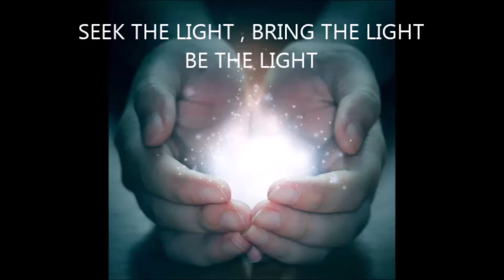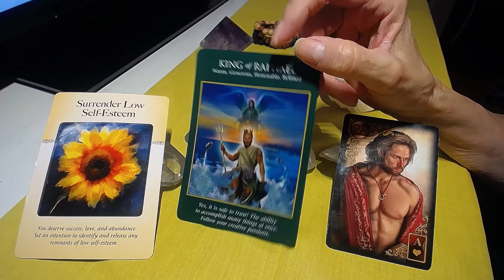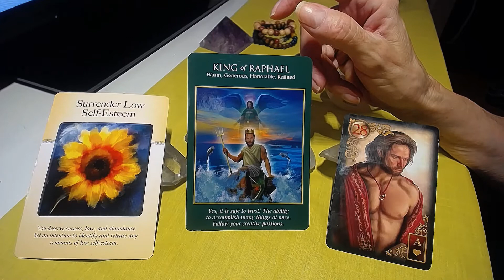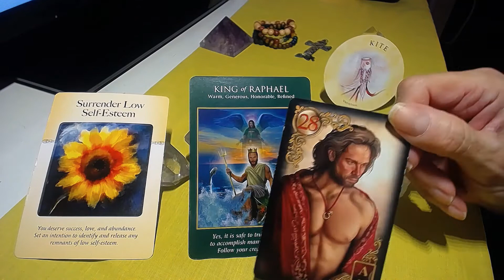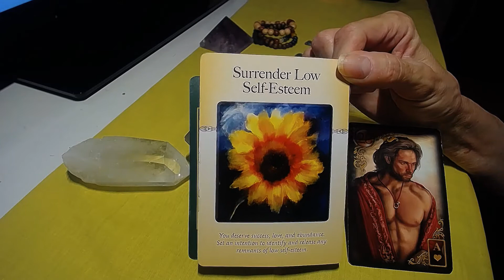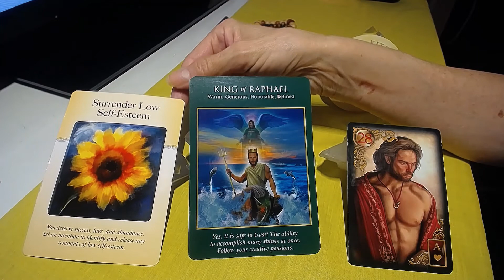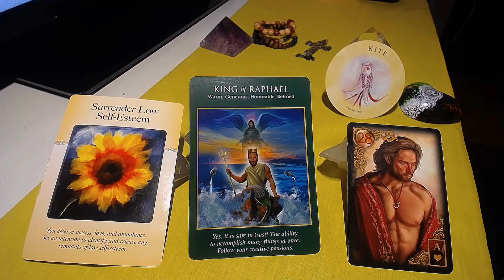DAILY TAROT & ORACLE MESSAGES NOV.14 2019